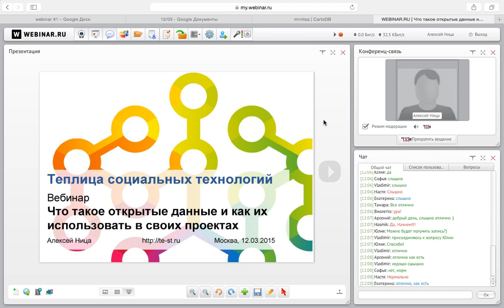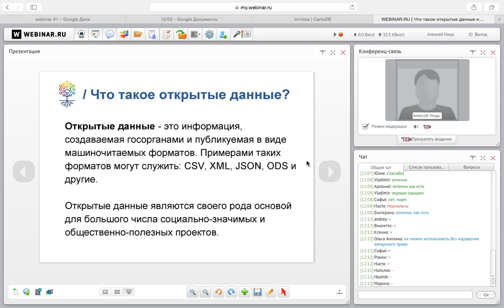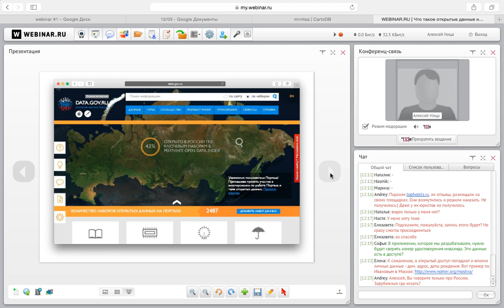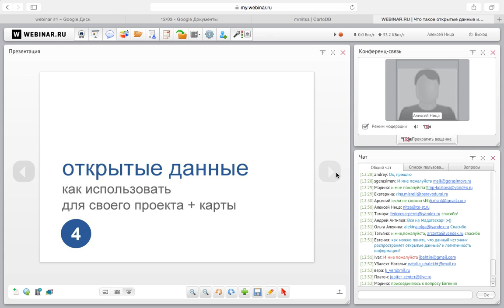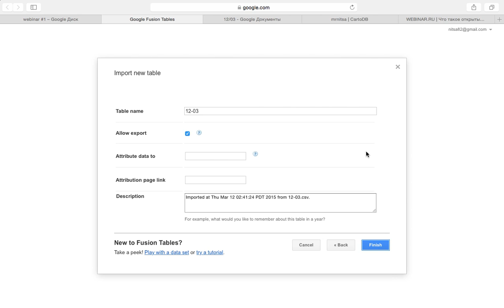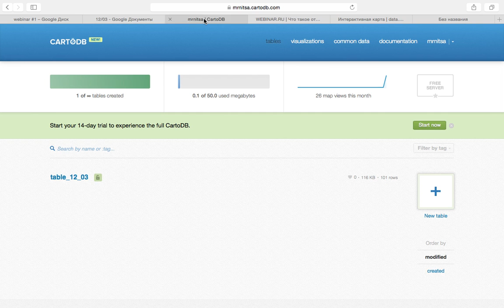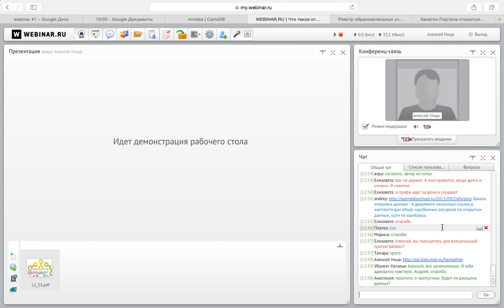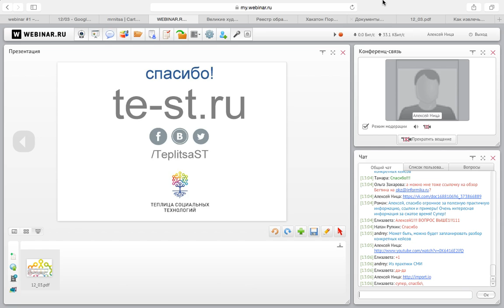Запись вебинара «Что такое открытые данные и как их использовать в своих проектах»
Цель вебинара - рассказать и показать, как вы можете использовать открытые данные в своих проектах.

Из записи вебинара вы узнаете:
- что такое открытые данные;
- где найти и как скачать открытые данные;
- примеры сервисов, созданных на основе открытых данных;
- как использовать открытые данные для своего проекта.